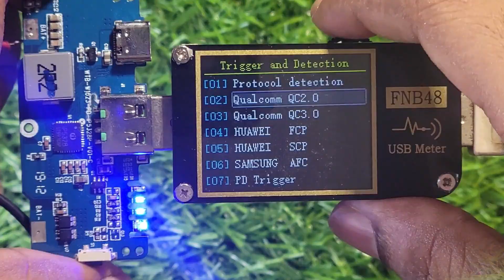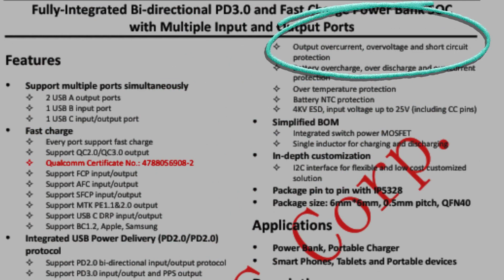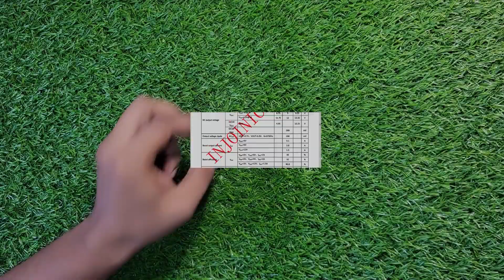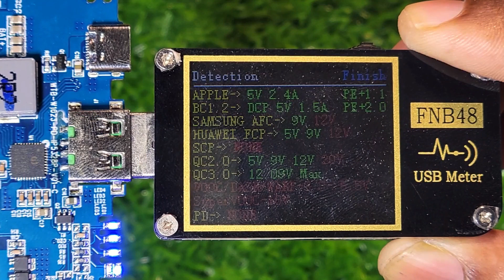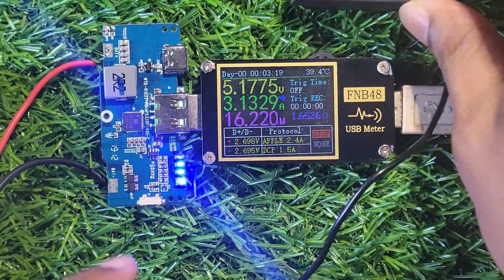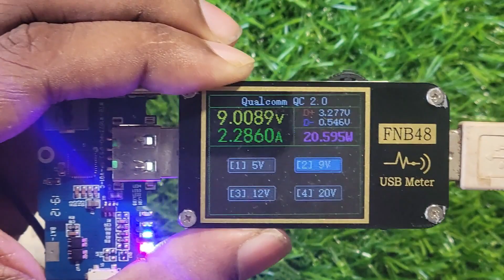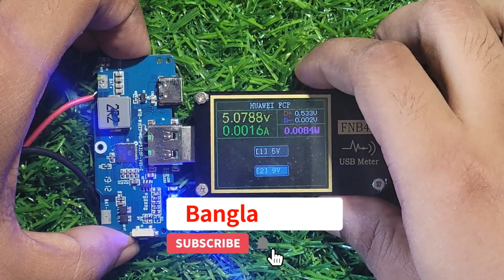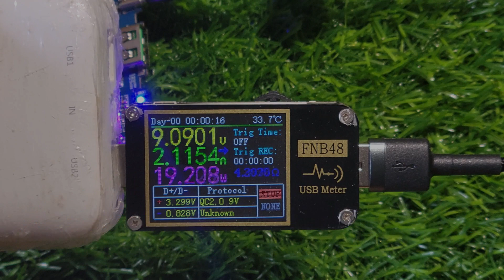IP5328 Power Bank Circuit Test IP5328 In-Depth Full Review Bangla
শুধু ফাস্ট চার্জ বললেই হল? IP5328 মডিউল সব মোবাইলকে দ্রুত চার্জ করবে না। IP5328 In-Depth Full Review
IP5328 ফাস্ট চার্জ পাওয়ার ব্যাংক সার্কিট সম্পূর্ণ রিভিউ । IP5328 In-Depth Full Review

IP5328 আইসির এই মডিউল দিয়ে আপনি আপনার মোবাইলকে ফাস্ট চার্জ করতে পারবেন। তবে সব মোবাইল এর প্রোটোকল সাপোর্ট এটাতে নেই।
আপনি দেখে নিন আপনার মোবাইল টি আস্তে চার্জ হবে নাকি দ্রুত।
 এটা দিয়ে ছোট বড় পাওয়ার
ব্যাংক বানানো সম্ভব। ইনপুটে ৩.২ ভোল্ট থেকে ৪.২ ভোল্ট পর্যন্ত দিয়ে আউটপুটে ৫, ৯, ১২ ভোল্ট নেওয়া সম্ভব। নিজে একটি পাওয়ার
ব্যাংক বানিয়ে বহন করার জন্য এই মডিউলটি হতে পারে আদর্শ।

Timeline:
0:00 Summary
0:22 Intro
0:31 Datasheet Analysis
2:56 Turning ON
3:36 USB A Protocols
4:47 Type-C Protocols
5:13 5V Load Test
6:00 Heating Test
6:42 9V Load Test
7:40 12V Load Test
8:26 Huawei FCP 9V
8:45 Charging the Powerbank banttery
9:56 Final Verdict
10:22 Avaiilibility & Price

About Bangla GECS